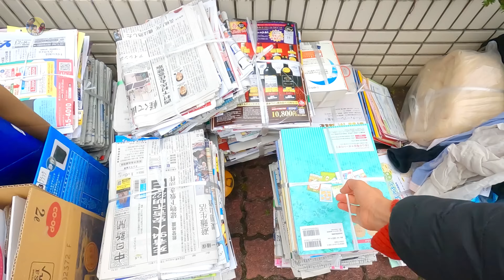Đi Nhặt Ve Chai Kiếm Tiền Về Quê Ăn Tết.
Cám ơn Mọi Người luôn yêu thương và ủng hộ cho gia đình An Na.
Zalo Trần Tiên: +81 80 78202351
© Bản quyền thuộc về Trần Tiên Family Cuộc Sống Nhật
© Copyright by Trần Tiên Family Cuộc Sống Nhật ➡➡➡ Do not Reup